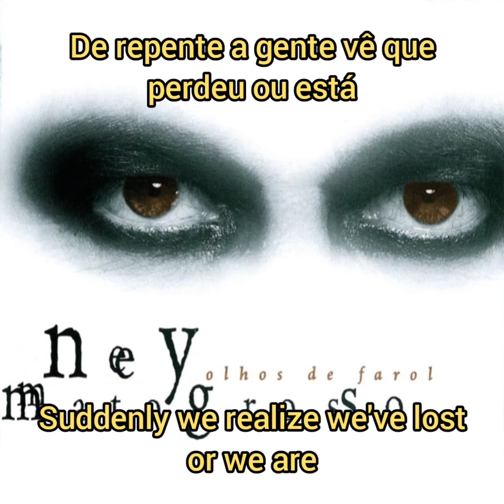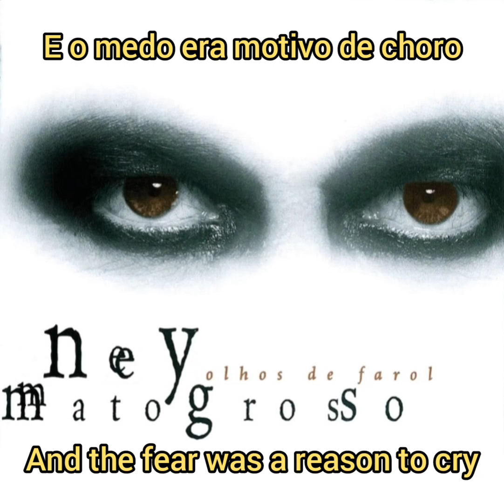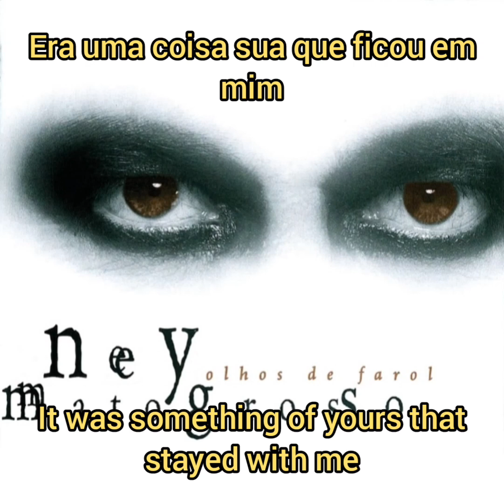Poema/Poem - Ney Matogrosso - English lyrics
Poema/Poem

Letra em português:

Eu hoje tive um pesadelo
E levantei atento, a tempo
Eu acordei com medo
E procurei no escuro
alguém com seu carinho
E lembrei de um tempo

Porque o passado me traz uma lembrança
Do tempo que eu era criança
E o medo era motivo de choro
Desculpa pra um abraço ou um consolo

Hoje eu acordei com medo
Mas não chorei
Nem reclamei abrigo
Do escuro, eu via um infinito sem presente
Passado ou futuro
Senti um abraço forte
Já não era medo
Era uma coisa sua que ficou em mim
Que não tem fim

De repente, a gente vê que perdeu
Ou está perdendo alguma coisa
Morna e ingênua
Que vai ficando no caminho

Que é escuro e frio, mas também bonito
Porque é iluminado
Pela beleza do que aconteceu
há minutos atrás

English Translation:

Today I had a nightmare
And wake up watchful, in time
I wake up scared
And searched in the darkness
For someone with your tenderness
And I remembered a time

Because the past bring me a memory
Of the time when I was a kid
And the fear was a reason to cry
An excuse to a hug or a consolation

Today I wake up afraid
But I didn't cry
Nor claimed for a shelter
From the darkness I could see an infinite
Without present
Past or future

I felt a strong hug
It wasn't fear anymore
It was something of yours that stayed with me
Which is endless

Suddenly we realize we've lost
Or we are losing something
Warm and naive
Which remains along the way

Which is dark and cold, but also beautiful
Because it's illuminated
By the beauty of what happened
Some minutes ago